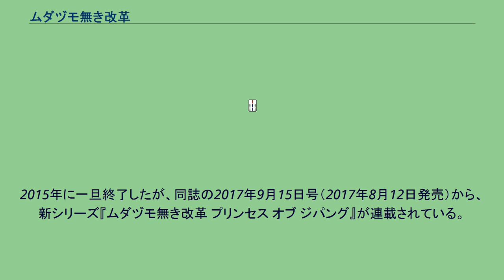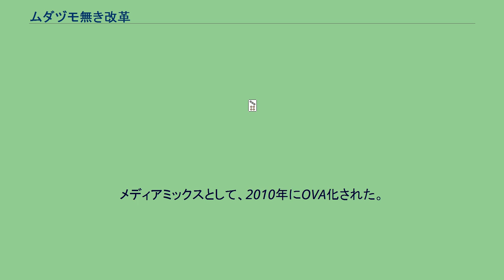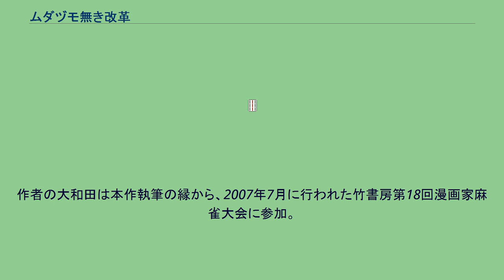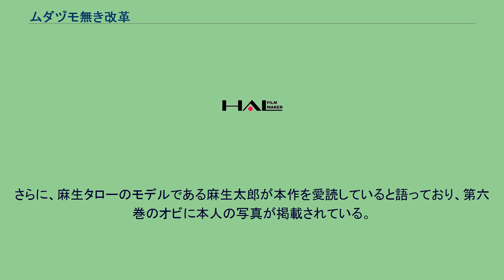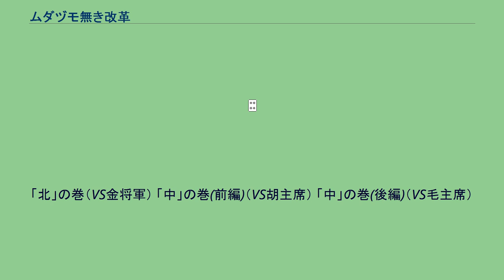ムダヅモ無き改革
『ムダヅモ無き改革』（ムダヅモなきかいかく）は、大和田秀樹による日本の漫画。
『近代麻雀オリジナル』（竹書房）誌上において2006年3月号から不定期掲載され、2009年4月からは『近代麻雀』に移籍連載されている。
2015年に一旦終了したが、同誌の2017年9月15日号（2017年8月12日発売）から、新シリーズ『ムダヅモ無き改革 プリンセス オブ ジパング』が連載されている。
日本・アメリカなどの首脳同士がF-15戦闘機などを賭けて麻雀外交を繰り広げるという型破りな内容となっている。
なお、登場人物は実在の人物をモデルにしているが、あくまで「この作品はフィクションです。実在の人物とは“あまり”関係ありません」との注意書きがある。
2021年7月時点でシリーズ累計発行部数は280万部を記録している。
メディアミックスとして、2010年にOVA化された。
主人公 麻雀を禁じられているため麻雀に関する知識はほぼゼロ。
捨て牌のときはゴミ箱にそのまま捨て、面子の事をフレンズと名付けた。
第二次世界大戦終戦時に、来日したマッカーサーは天皇を東京裁判に出廷する事を命じた。
それを聞いた吉田茂はGHQヘ行き闘牌を開始する。
マッカーサーの麻雀力を観た吉田はマッカーサーの野望に気付いた。
天皇を出廷させその責任をハリー・S・トルーマンになすり付け失脚させ自身が大統領選に出馬するものであった。
そこへ葩子の先祖が現れた。
実は 葩子の先祖は昭和天皇であり、神代の麻雀を観たマッカーサーは昭和天皇に日本国民の安全を保障する代わりに昭和天皇の一族に麻雀を禁じた。
自由民主党 民主党 社民党 国民新党 第13独立麻雀部隊 その他 月に建国された、ナチスによる「ノイエス・ドイッチュラント（新たなるドイツ）」。
アメリカ、およびソ連による月開発を断念させたのが第四帝国の存在であったという。
月面への帝国本土移転プランは、既に敗色濃厚になりつつあった第二次大戦末期には完成していたようである。
尖閣諸島沖の徐福号（旧ソ連クズネツォフ級航空母艦）にて、毛沢東共産党主席率いる真・共産党により建国された国家。
ともに復活した紅衛兵（レッド・ガーディアン）たちと尖閣諸島を併合して反攻の砦とし、中国共産党を中原から追い出し新たなる文化大革命を起こすことを目論んでいる。
本作中に登場する役満を含めた大物手や特徴的な手を統一して勝打と呼称する。
役それ自体は多くの場合、実際の麻雀の役がそのまま使われている。
ただし、本来のものとは全く異なる読み方をされるのが特徴。
登場人物の個性や所属を反映したものが多く、これらの技名自体が本作の作風の一環をなしている。
ローカル役の説明などは特にされていないが、点数を別にすればオーソドックスなルールが採用されている。
作者の大和田は本作執筆の縁から、2007年7月に行われた竹書房第18回漫画家麻雀大会に参加。
「テンパイ即リーチしてみたら一発ツモ裏ドラで満貫」「親の時、配牌時点でドラの暗刻ができていた」など、本編さながらの強運ぶりで見事優勝を飾った。
作中では日本を始め世界各国の政治家を登場させているが、これまでのところ関係者からの抗議を受けたことは一度もないという。
さらに、麻生タローのモデルである麻生太郎が本作を愛読していると語っており、第六巻のオビに本人の写真が掲載されている。
関連書籍 2010年2月26日にOVA『ムダヅモ無き改革 -The Legend of KOIZUMI-』として発売された。
第二話と第三話は、原作にないオリジナルのストーリー展開となっている。
制作陣・キャストは『邪道魔法少女』シリーズからの引き継ぎとなっている。
『大魔法峠』同様原作の過激なギャグがパワーアップされている。
「北」の巻（VS金将軍） 「中」の巻(前編)（VS胡主席） 「中」の巻(後編)（VS毛主席）